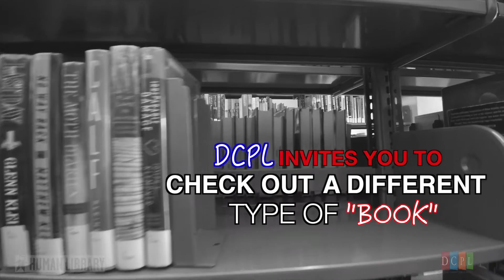The Human Library Promo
Promo for The Human Library event at Daviess County Public Library.